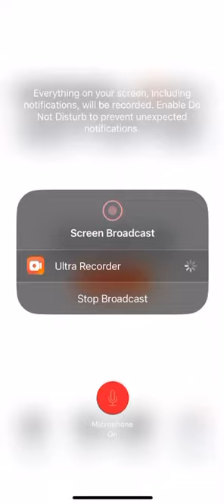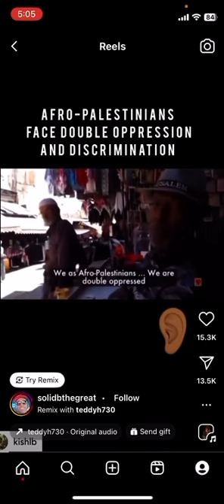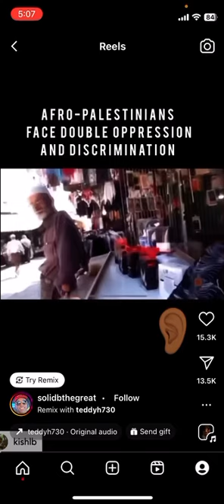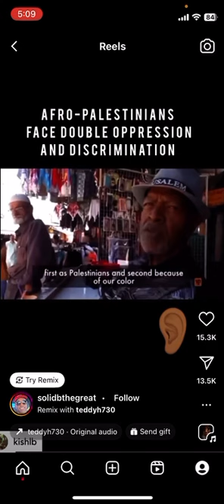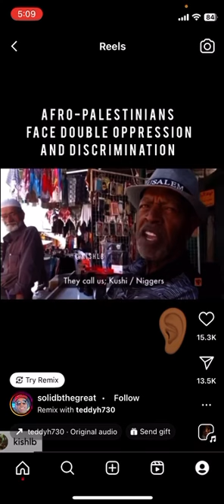Yasharahla is opresed everywhere!